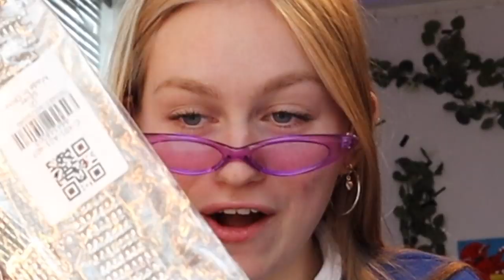TESTER KLÆR FRA ZAFUL - UNBOXING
save 18% over 40$, save 15% over 30$